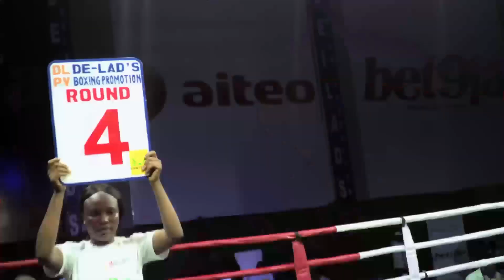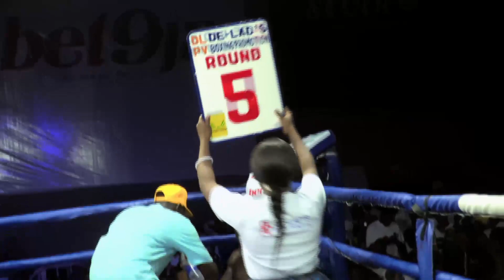ABDULAZEEZ RILLIWAN VS SODIQ OYAKOJO